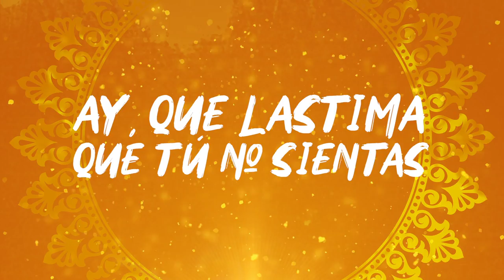Dj Dark & Mentol - Ven Pa Ca (Lyric Video)